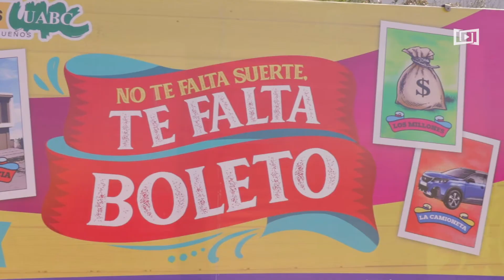Sorteos UABC hace entrega de automóvil a afortunado ganador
Gabriel se hizo acreedor a un automóvil del año al raspar y ganar en uno de sus boletos del Sorteo Universitario UABC. Conoce su experiencia y recuerda ¡No te falta suerte, te falta boleto!